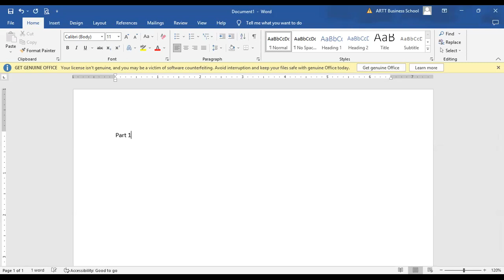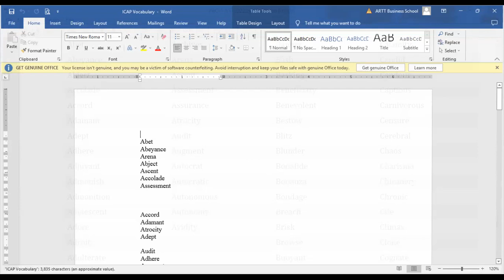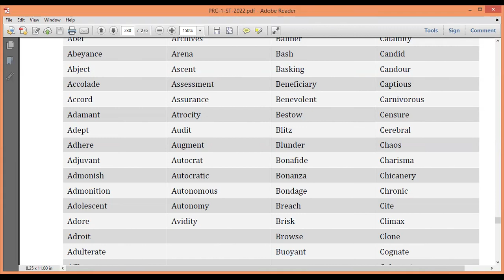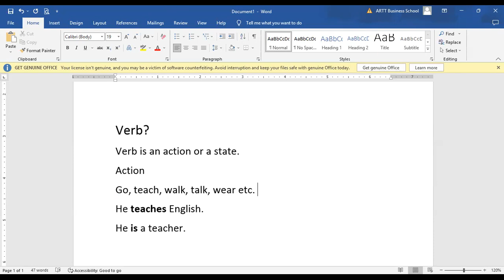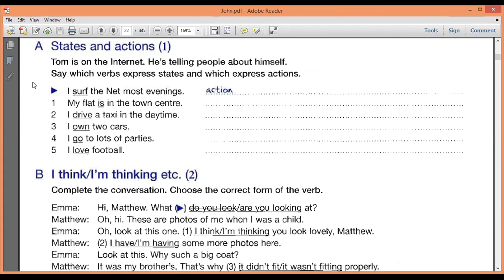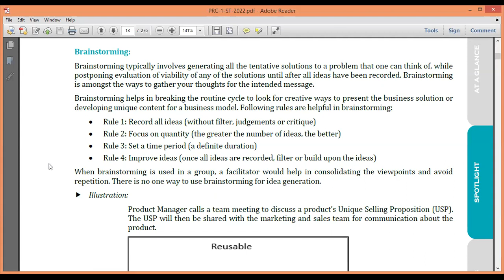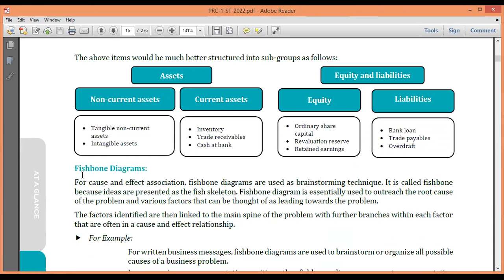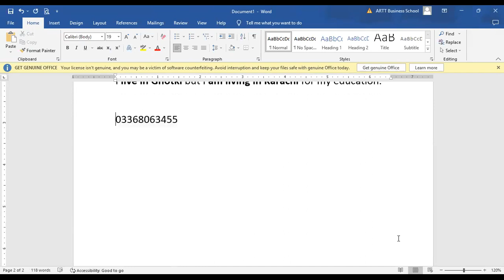PRC-01 BW&CS Lecture 1